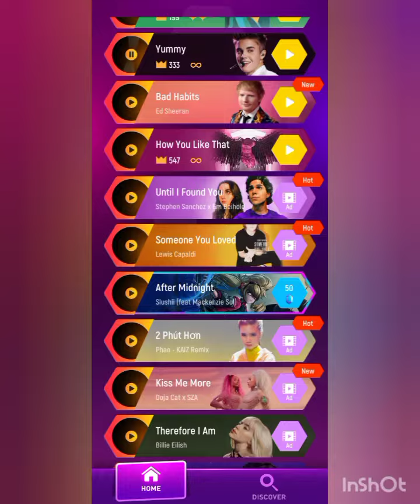Tiles Hop Game Play Video